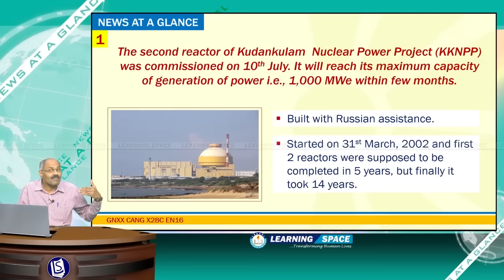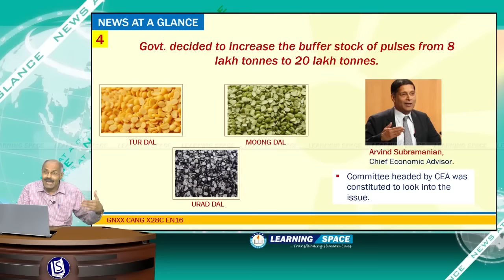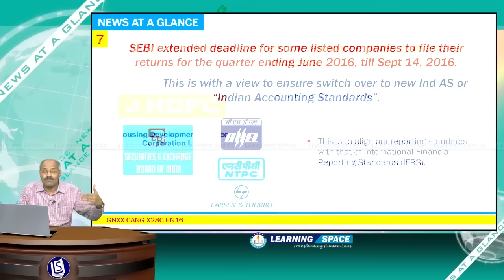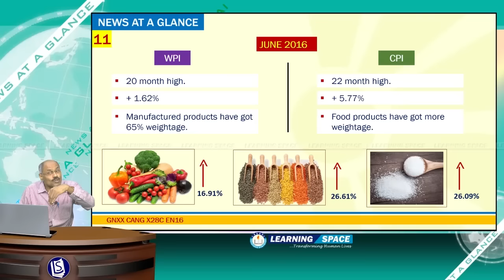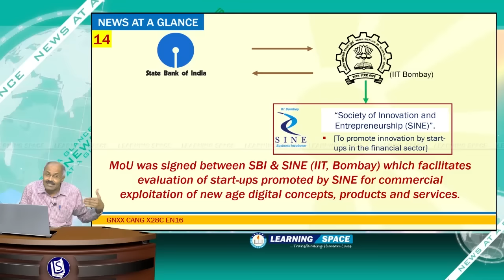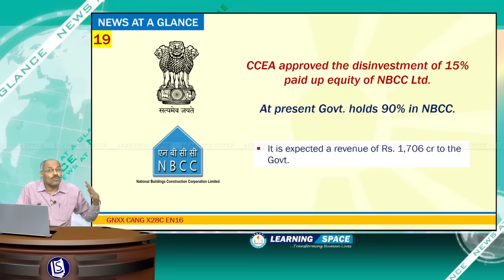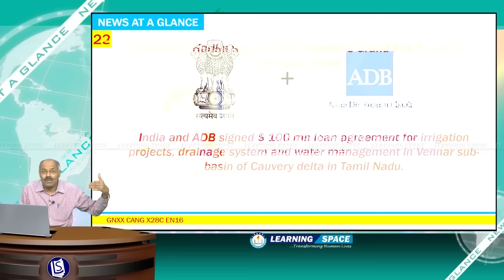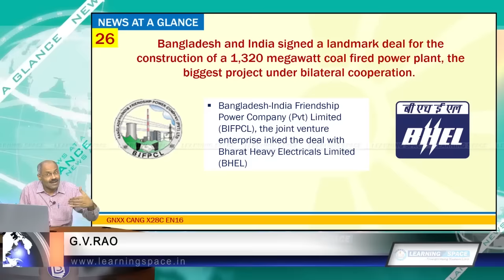Current Affairs News At A Glance 28th Week (11th July to 17th July) of 2016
This video is the “News At A Glance” for the period of 11th June to 17th June, 2016.